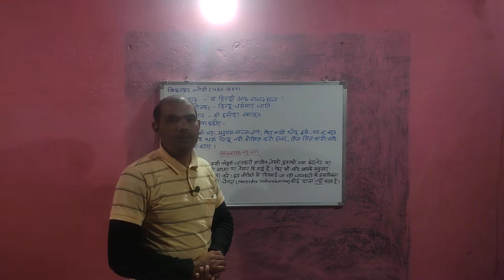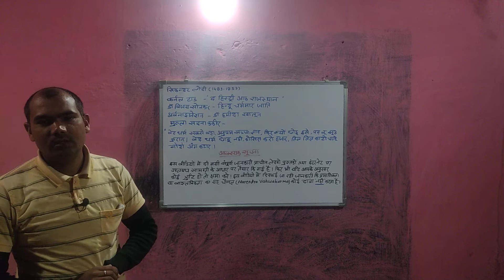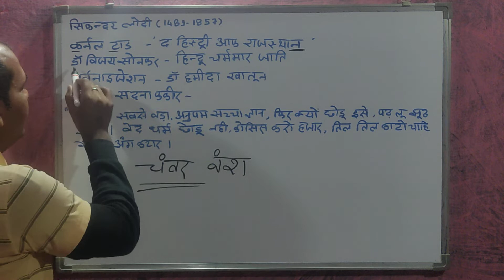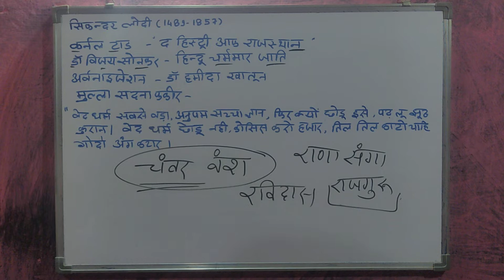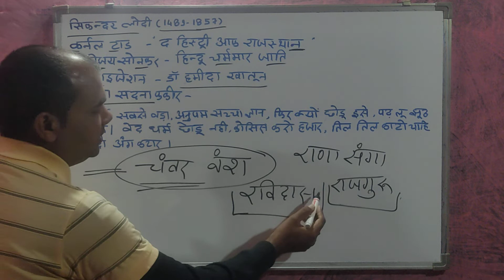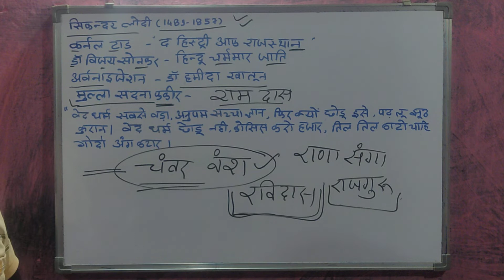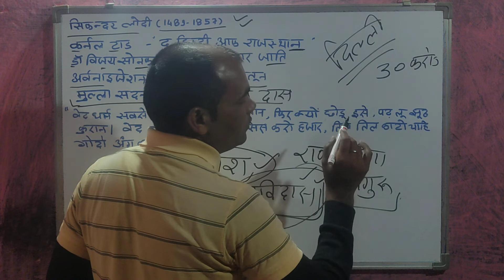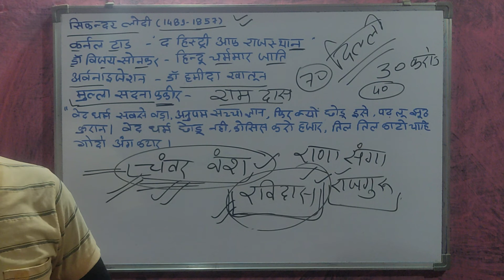chamar jati ka itihaas | चमार जाति का इतिहास | chamar jati itihas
चमार जाति का इतिहास
मै आपको इस video मे चमार जाति के इतिहास की जानकारी दूॅंगा ।